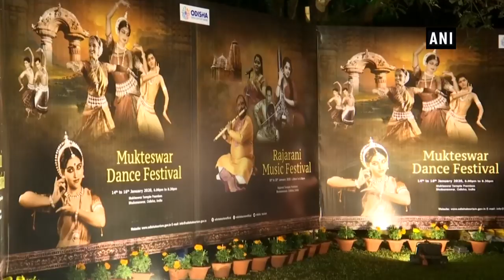Classical dancers give tribute to Lord Shiva at Mukteswar Dance Festival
The three-day annual Mukteswar Dance Festival 2020 concluded in Odisha’s Bhubaneswar. The festival to celebrate Odissi dance form started with Shiva Vandana. The classical dancers paid tribute to God Shiva. The audience was mesmerized after watching the performances. The event took place in the premises of the Mukteswar Temple in Bhubaneswar. It was organised by the Department of Tourism, Government of Odisha.